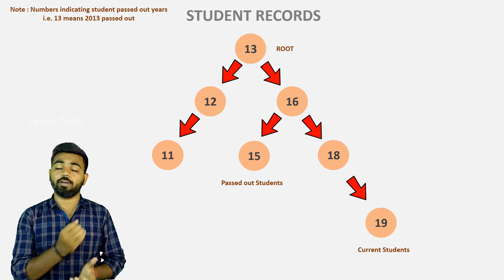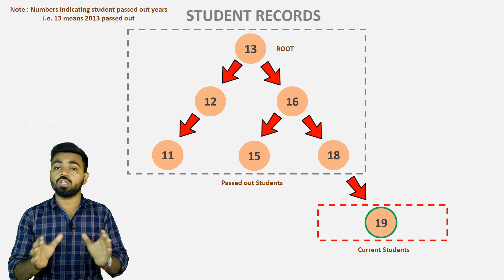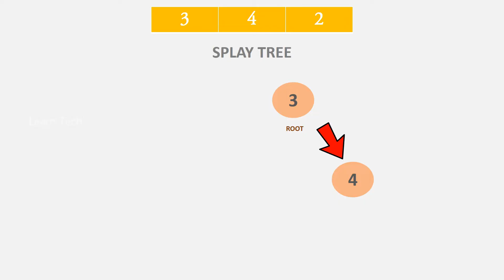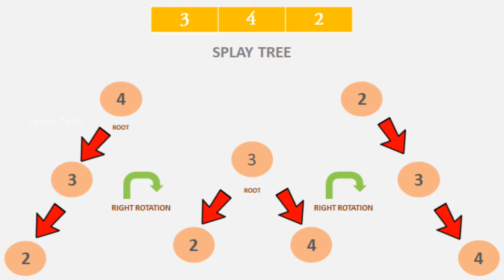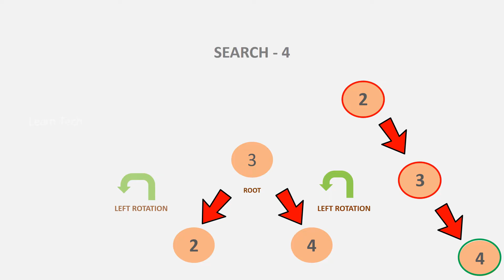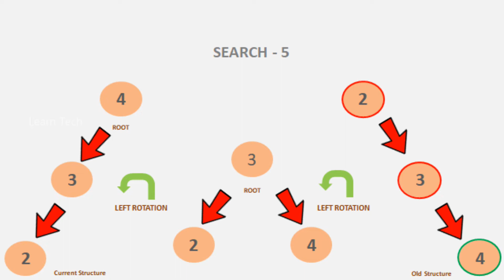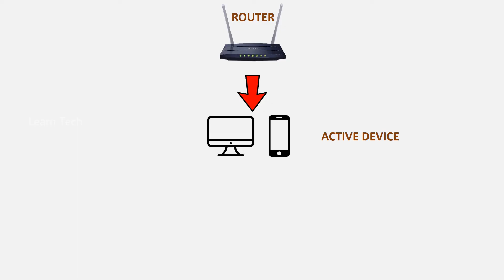Splay Tree Algorithm | Tamil